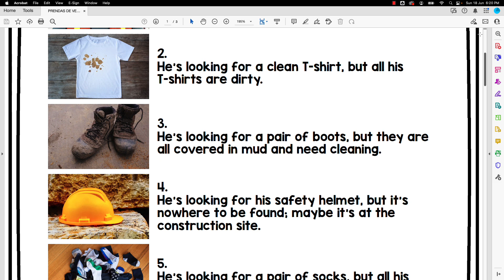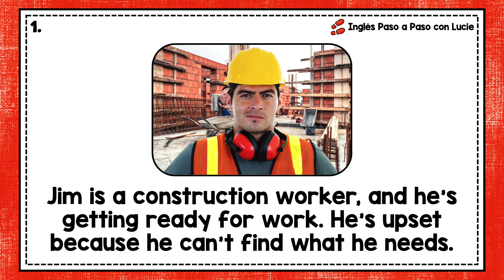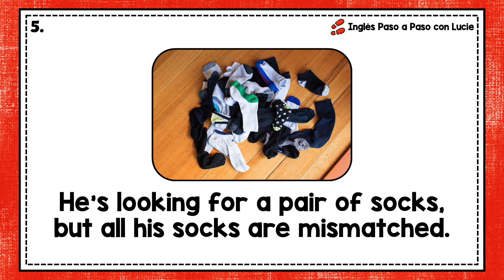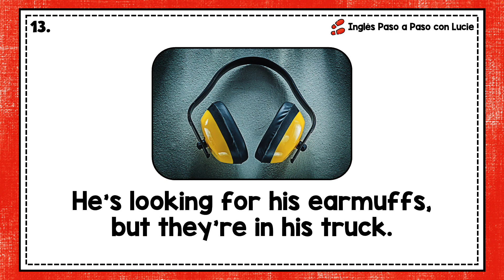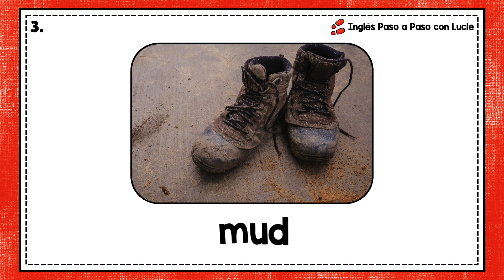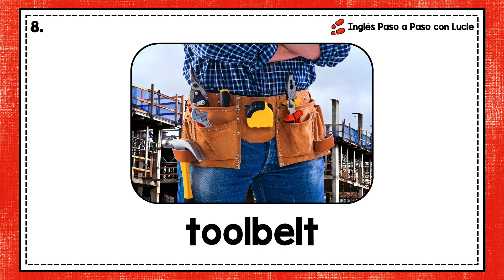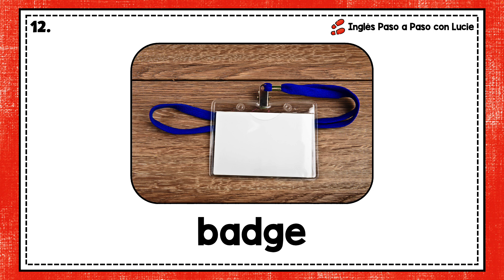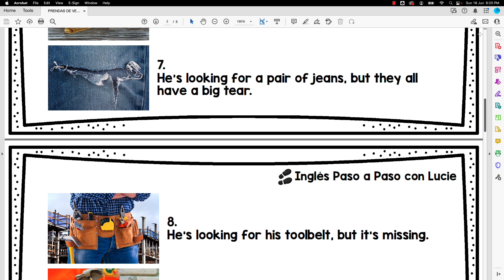Prendas de Vestir en Inglés: Construction Worker | Story: Where's my stuff? | Clothing Vocabulary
En esta lección de vocabulario en inglés, nos enfocamos en las prendas de vestir relacionadas con un trabajador de la construcción. Acompáñame mientras seguimos a Jim, un trabajador de la construcción, que se está preparando para el trabajo pero encuentra algunos desafíos. A medida que avanzamos a través de cada oración, aprenderemos los nombres de varias prendas de vestir, como botas, cascos de seguridad, guantes de trabajo, cinturones de herramientas, chalecos reflectantes, gafas de seguridad, etc.

Este video está diseñado para ayudarte a mejorar tu vocabulario en inglés relacionado con la ropa, al mismo tiempo que te familiarices con la vestimenta de trabajo de un trabajador de la construcción.

👉 ¿Por dónde empezar? Hice un video mostrándote cómo están organizadas las lecciones para que sepas por dónde empezar

0:00 Introducción
1:28 Historia en inglés
3:25 Historia en inglés y español
9:51 Vocabulario y pronunciación
14:26 Repaso